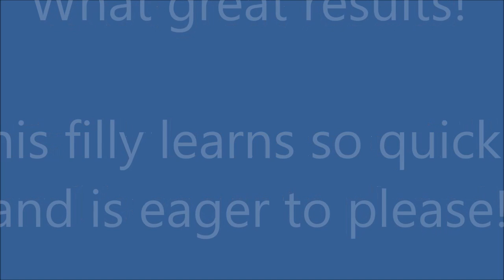Parmalee - Rocky Mountain Horse yearling groundwork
Yearling Rocky Mountain filly.  This is her groundwork from 8 days of training - a very smart girl!  It's 20 minutes - but they are 20 great minutes if you are looking to buy an awesome youngster!